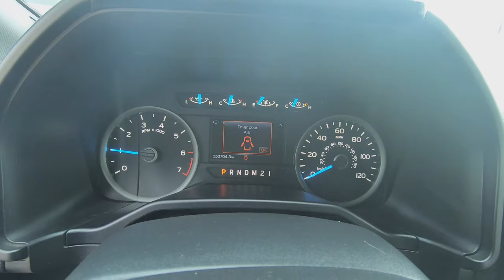2017 Ford F-150 XLT - Used Truck For Sale - Hudson, WI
to view this Used 2017 Lightning Blue Ford F-150 XLT for sale in Hudson, WI.

Stock# 21362A

DESCRIPTION:
2017 Ford F-150 XLT
CARFAX 1-Owner, ONLY 50,262 Miles! FUEL EFFICIENT 23 MPG Hwy/17 MPG City! XLT trim. NAV, Heated Seats, Wireless Cell Phone Hookup, Tow Hitch, Four Wheel Drive, VOICE-ACTIVATED NAVIGATION, EQUIPMENT GROUP 302A LUXURY. AND MORE!

We also serve:
Lakeland, MN
Bayport, MN
Woodbury, MN
Cottage Grove, MN
Afton, MN
Oakdale, MN
Roberts, WI
Hammond, WI
Somerset, WI